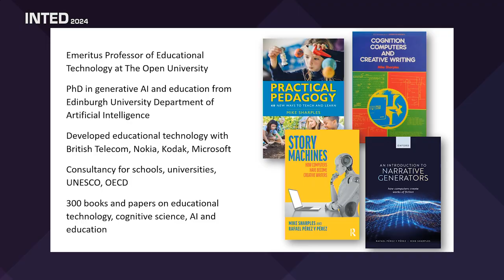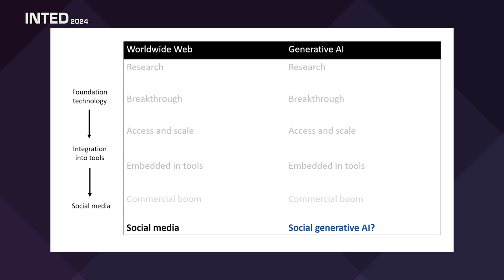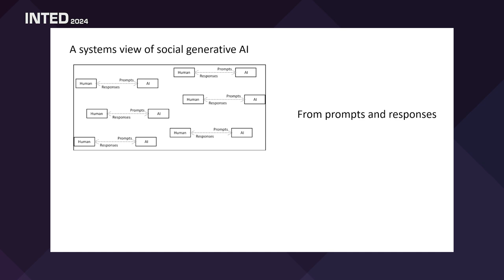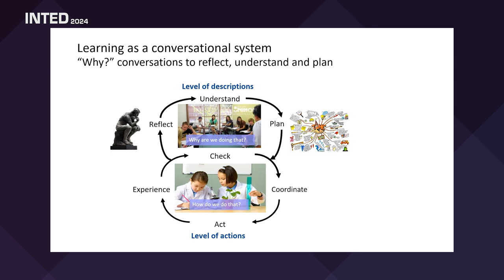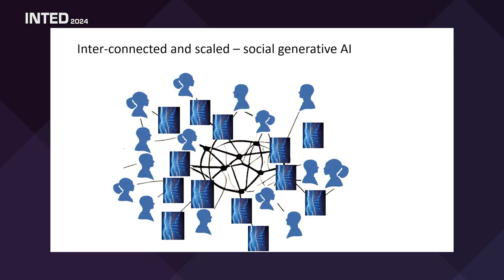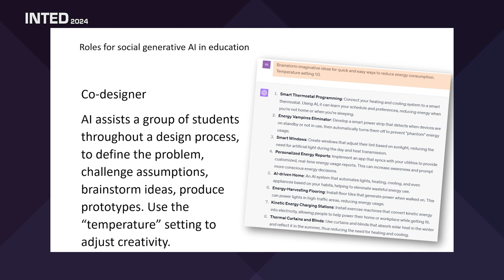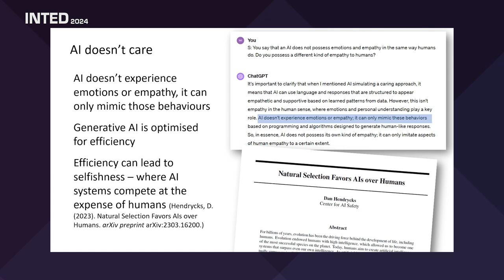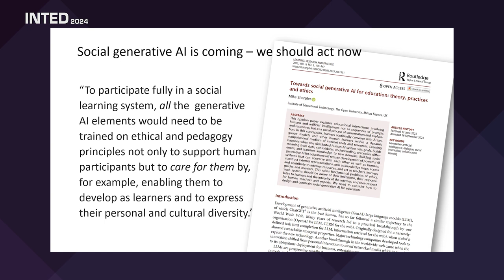Mike Sharples - Social Generative AI: A Future for International Education -INTED2024 Keynote Speech